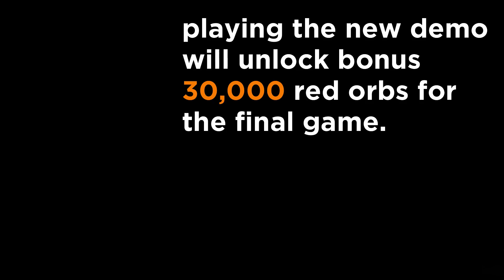Devil May Cry 5's second demo is landing pretty soon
Follow BV for more!

Music Credit-
Ashutosh Project 4